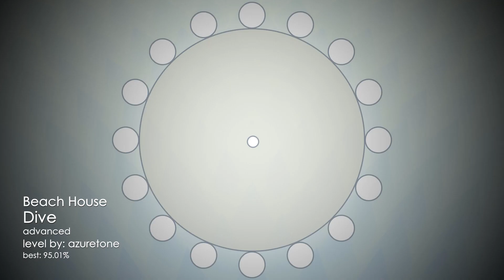Soundodger 2 - Dive by azuretone S+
Song - Dive by Beach House